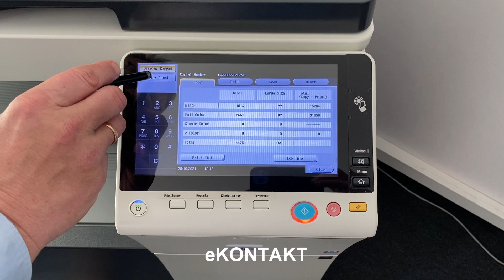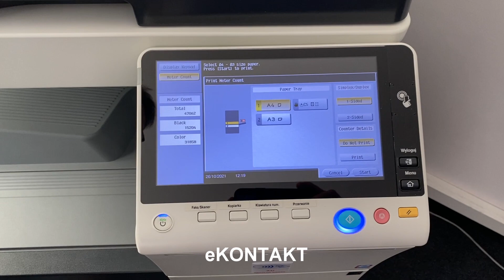KONICA MINOLTA C308 jak odczytać stan licznika z urządzenia, instrukcja krok po kroku.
KONICA MINOLTA C308 jak odczytać stan licznika z urządzenia, instrukcja krok po kroku. Zobacz film jak w łatwy sposób sprawdzić stan licznika urządzenia Konica Minolta C308.

Potrzebujesz urządzenia wielofunkcyjnego, pomocy w wyborze skontaktuj się z nami , Tel.: , Zapraszamy na naszą stronę ZOBACZ PROMOCJE

Od przeszło 25 lat zajmujemy się dostarczaniem do biur urządzeń kopiujących, drukujących i skanujących. Najlepszym dowodem na solidne podejście do naszej pracy jest zwiększająca się ilość stałych Klientów oraz chęć współpracy z nami wielu producentów urządzeń biurowych takich jak KONICA MINOLTA, BROTHER, KYOCERA czy CANON.

Pierwsza operacja to wciśnięcie przycisku menu na panelu sterowania Konica Minolta C308.
Następnie w górnej części ekranu wciskamy guzik „Licznik” – „Counter” znajdujcy się wgórnej części ekranu.
Następnie przycisk „Ilość wydruków” – „Meter Count”
W lewej kolumnie na ekranie widzimy ogólną liczbę wydruków – „Total”, ilość wydruków czarno-białych razem – „Black” i ilość kopii wydruków kolorowych razem - „Color”

Jeśli chcemy wydrukować raport ilości wydruków z urządzenia wciskamy guzik „Drukuj listę” – „Print list”, następnie wybieramy format papieru na jakim chcemy to wydrukować a później przycisk „Start”. Urządzenie wydrukuje nam raport wykonanych stron. Na raporcie na górze widzimy numer seryjny urządzenia, na dole znajduje się podsumowanie, liczba wszystkich wykonanych stron, liczba wykonanych stron czarnobiałych oraz poniżej liczba wykonanych stron kolorowych.

Film przygotowany przez BIURO INNOWACJE producenta programu do zarządzania urządzeniami w dzierżawie oraz producenta Terminala serwisowego.